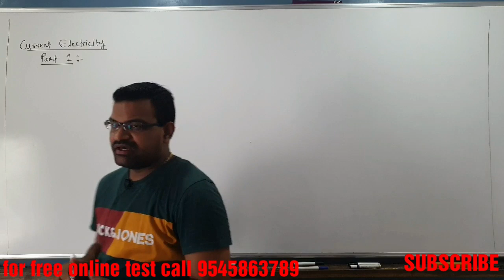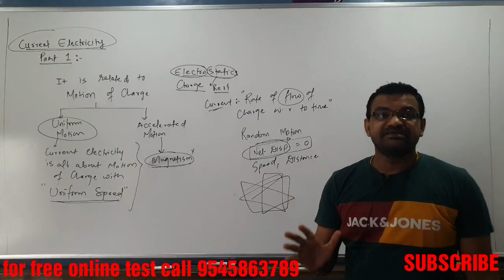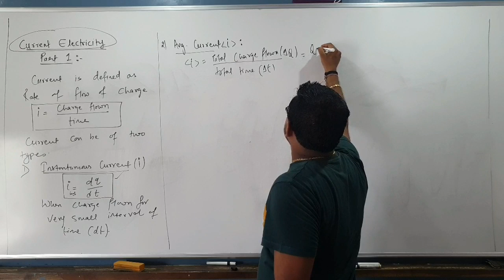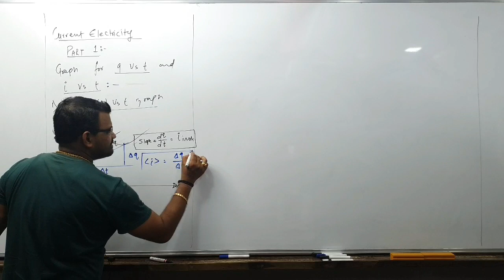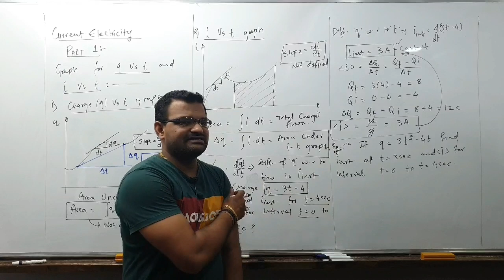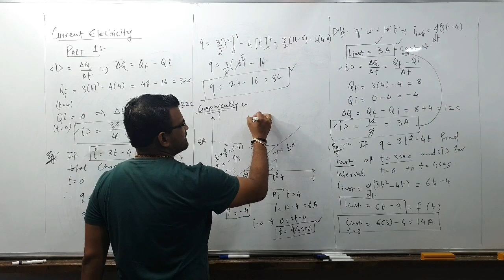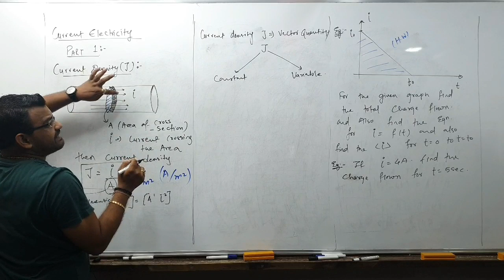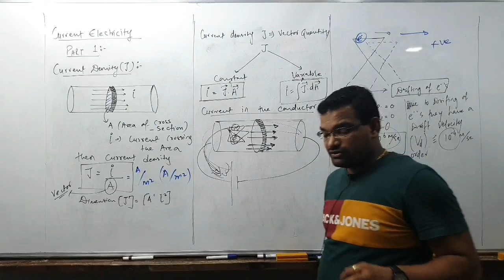Current electricity(part 1)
Definition of current, average current, instantaneous current and its calculation...